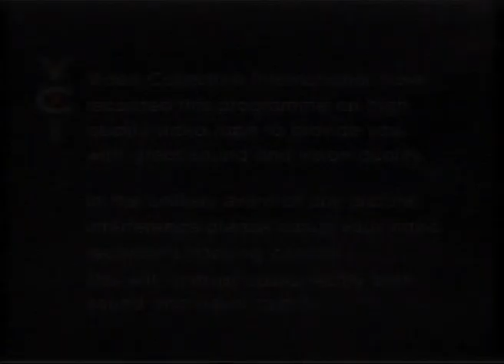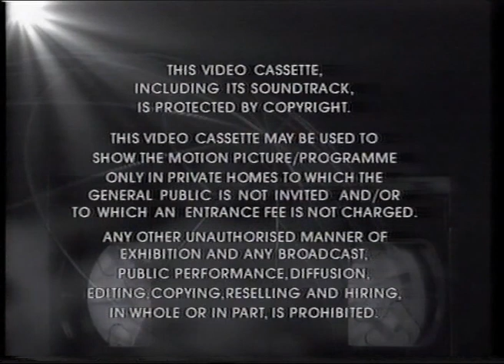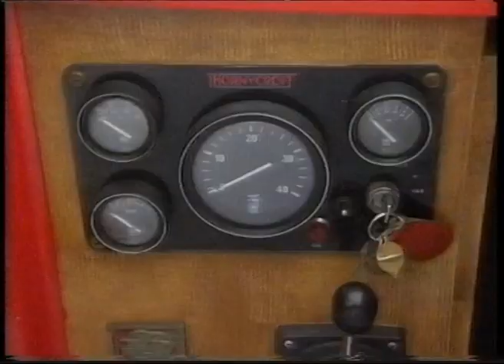My Little Rosie and Jim Up and Away VHS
Complete VHS conversion of My Little Rosie and Jim Up and Away. including all openeing and closing credits.  3 episodes including hot air ballon, riding lesson and up and away